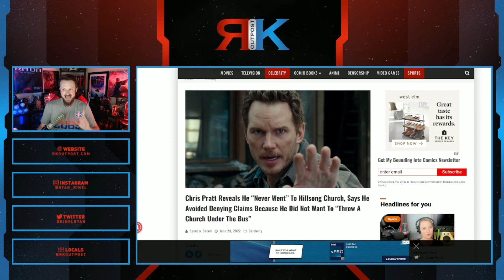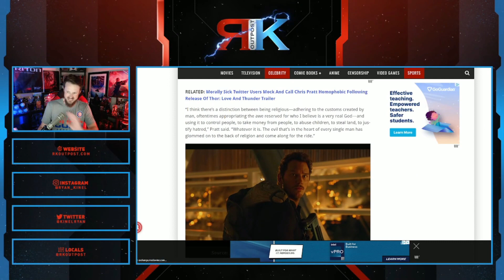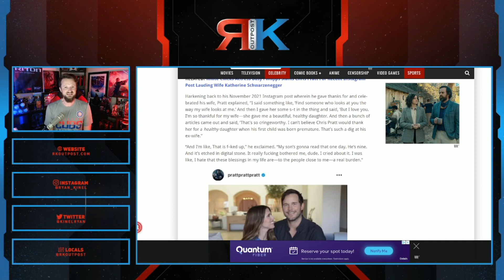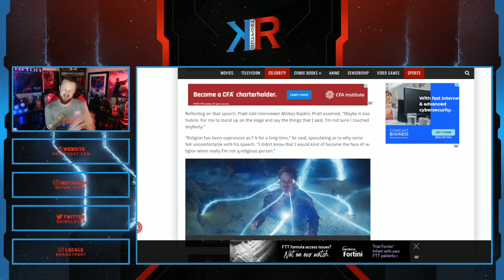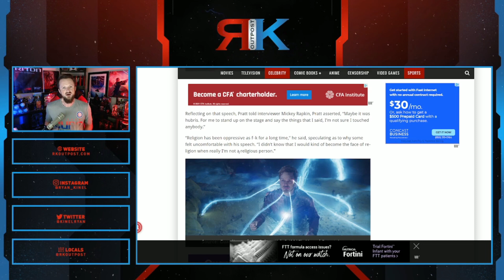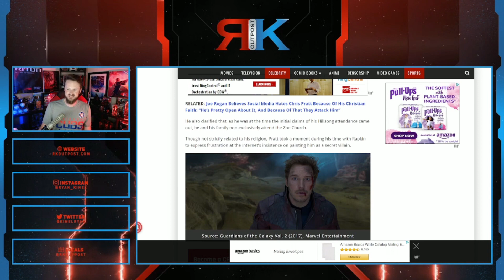Chris Pratt SLAMS Woke Losers Who Viciously Attack Him And His Family | He CAN'T STAND It!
A HUGE thank you to the following Patrons!:
Master Level:

Knight Level:

Mike Jackson -
Saberian Dream –
Rushin Bob -
Padawan Level:
Optimus Prune -
R R -